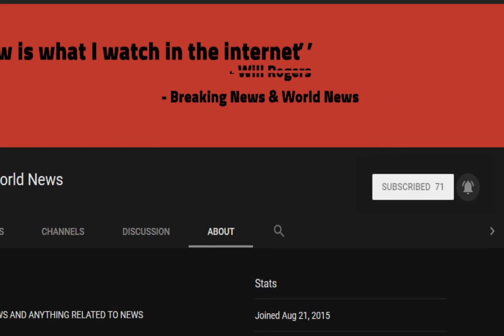BREAKING! FCC chairman: New order will protect a free and open internet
Source DONT' FORGET TO SUBSCIBE TO OUR CHANNEL Ethan Miller/Getty Images